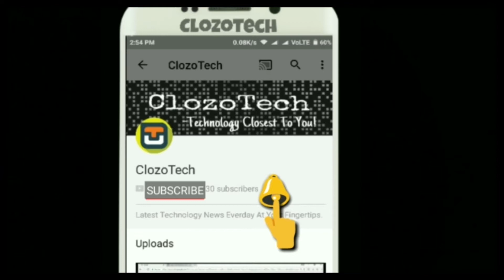TechNews#4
updates on:-
1.Reliance "fibre to the home"
2.Sms on overspeeding
3.Samsung j3 prime
4.Iphone 8 wireless charging
5.xiaomi weloop hey 3s smartwatch
6.vivo v5s pre-order